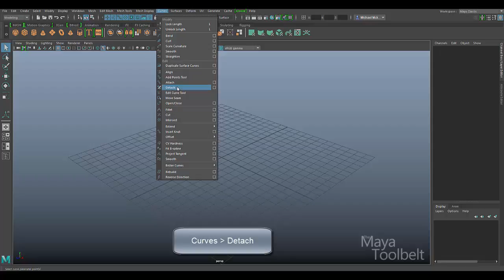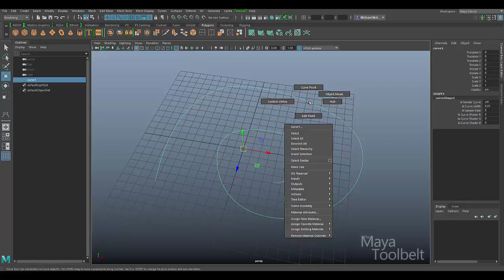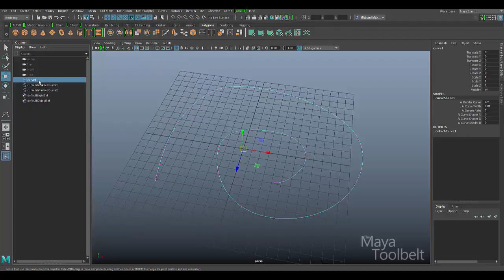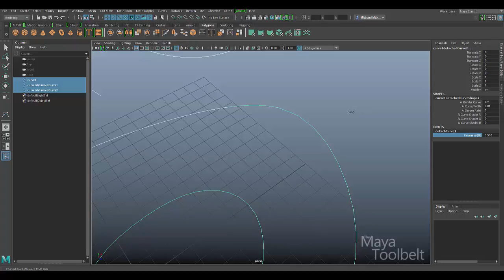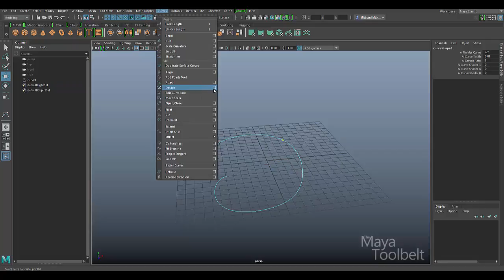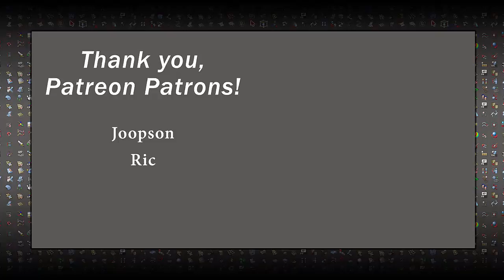The Maya Toolbelt - Detach Curve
In this video we explore the Detach command from the Curves menu in Maya 2017. Who would have thought "Keep Original" would have such an impact on how the command functions?